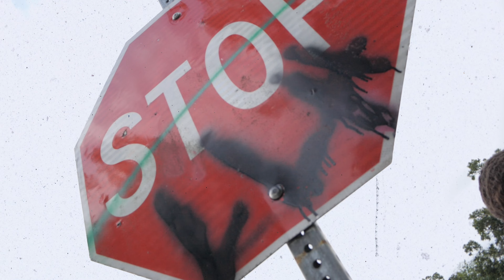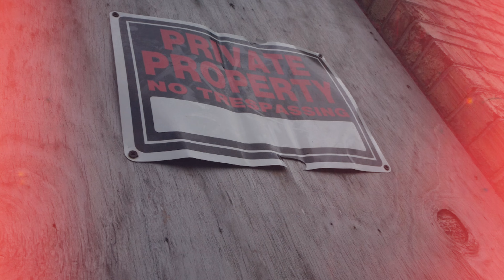Kp - Chop - Music Video